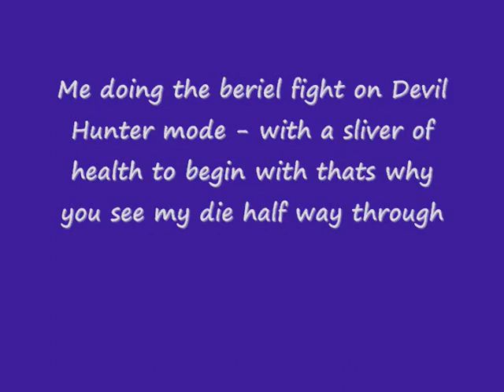Devil May Cry 4 - Nero vs Beriel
me fighting beriel with a sliver of health so I die half way but just ignore that